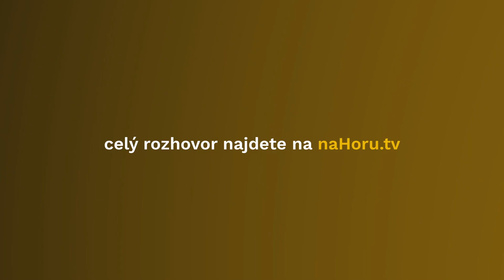BONUS: Cepíny horolezce Radka Jaroše a jejich historie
► Pokud se vám video líbí, můžete nás podpořit tlačítkem DÍKY přímo pod videem. Děkujeme!

Dnes už legendární horolezec Radek Jaroš leze ve vysokých horách zhruba 40 let. Během toho vylezl i na všech 14 osmitisícovek. Jaké cepíny se používaly v minulém století? A jaký má k této výstroji vztah?